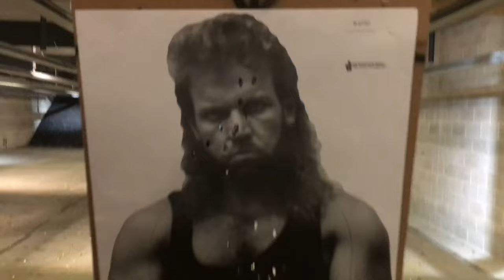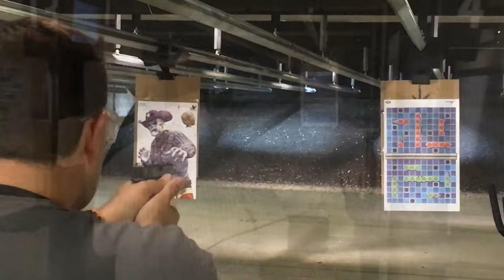You sank my battleship! | NH Pink Pistols Aug 2016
The NH Pink Pistols, an LGBT-themed firearms group, practiced shooting targets at Granite State Indoor Range in Hudson yesterday. 8 people came to shoot. Last month there were 5 of us, and the previous month only 4. The range was clean, the staff was friendly, and the range was easy to use. Apparently the facility is less than 2 years old. We each shot individual targets for practice, but we also played a game of Battleship using a creatively designed target. Afterwards, some attended a Liberty Meetup in Nashua, but I had to run — I had a date at Street — a Portsmouth restaurant that now accepts bitcoin!

New, unexpected people came to this event — they must have heard about it from Facebook. The NH chapter of Pink Pistols is “officially closed” because we don’t have board members and bureaucracy to the satisfaction of the national group. I will wait for a few more successful meetups before I re-establish the group as “official”. I had a fun time, we tried out each other’s firearms, we got some practice with our own, and some even learned techniques to improve their shooting. If you’re LGBTQ and live in the Shire, please join the NH Pink Pistols Facebook Page for updates on our group and the location of our next shoot.